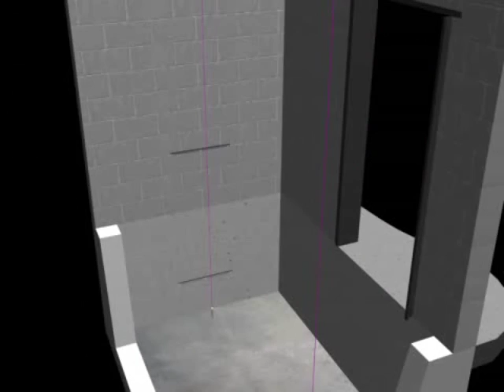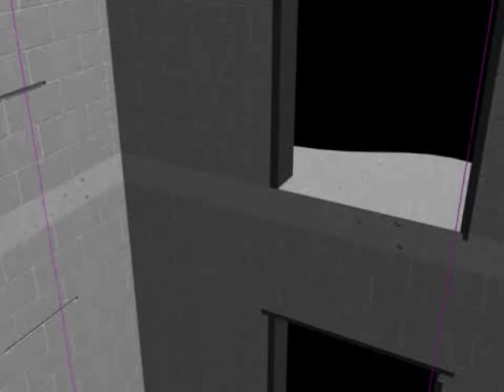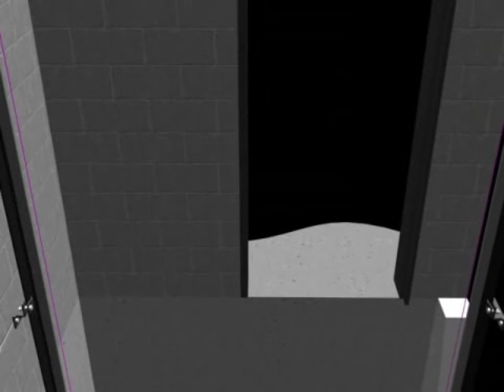Scaffoldless Rail Installation Part 3 | Installation and Alignment | Wurtec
Wurtec’s Plumb Line Drop Tool and Rail Alignment
Starter Kit are used to determine where the first pair of main elevator rails should be installed.  The worker will position the preset Wurtec Drop Line Tool at the top of the hoist way. He will then drop two weighted Music Wires from the ends of the Drop Line Tool down the hoistway. He will then check the position of the music wire against the hoistway wall at each of the landings.